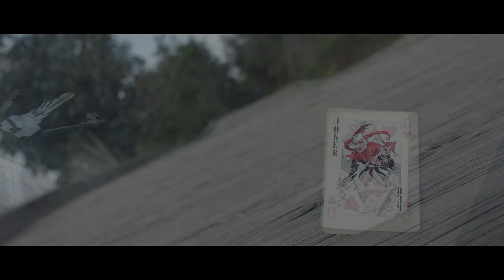WILDCARD (Short film) 2017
Deakin University Student Film

Detective Drew Fletcher is closing in on the killer terrorising the community, until his wife is unexpectedly murdered. He then realises the killer maybe closer to him then expected.

CAST
Josh Hayes- Detective Drew Fletcher
Scott Knight- The Captain
Johann Sevian- Officer Carl

CREW
Andrew Sepulcri
Jack Hannan
Li Jin Soh
Wei Yan Wong
Tara Hillier
Sharnee Roy